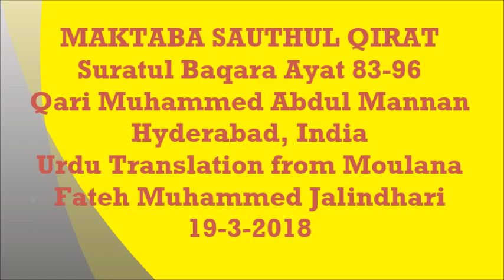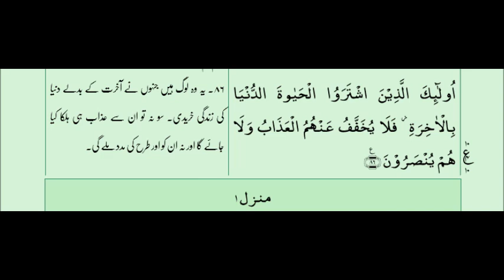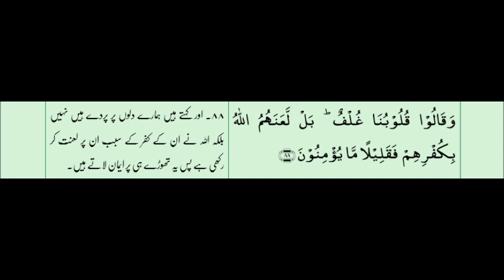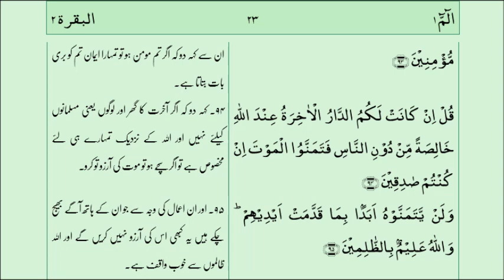Suratul Baqara Ayat 83-96 with Urdu Translation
Suratul Baqara Ayat 83-96 with Urdu Translation - Tilawat by Qari Muhammed Abdul Mannan, Khateeb Masjid Hibatul Jabbar, Hyderabad, India